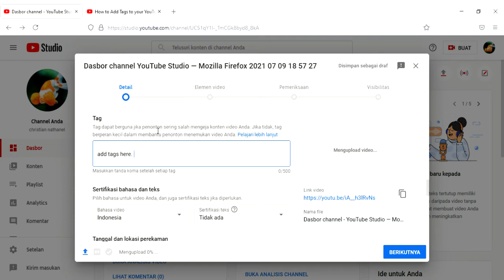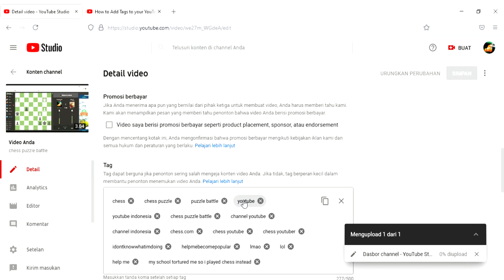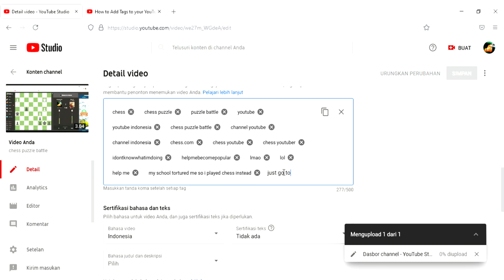how to add video tags on youtube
you confuse right 2021 why no tag bar? well dis video a, what u want, watch it, 2 minute only